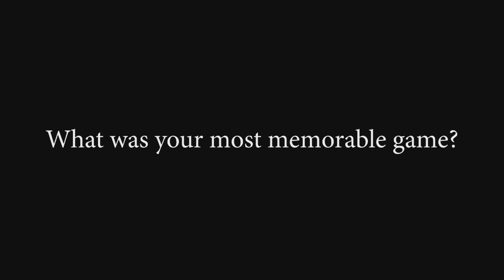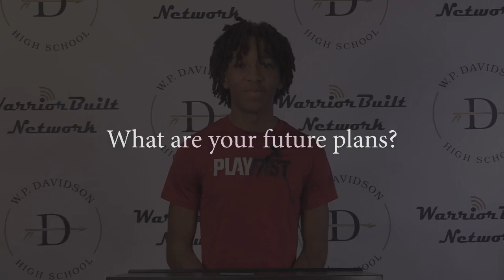Davidson vs. Vigor WBB 2023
The Lady Warriors take on the Vigor Wolves